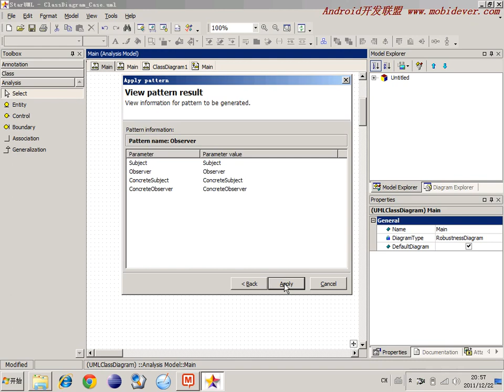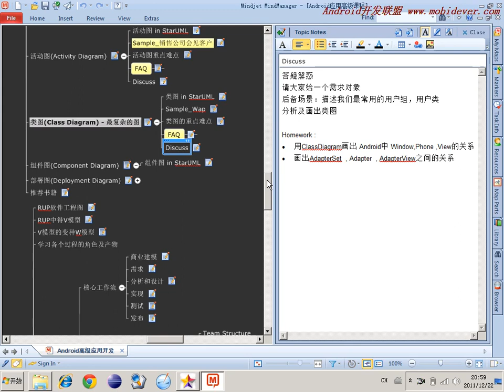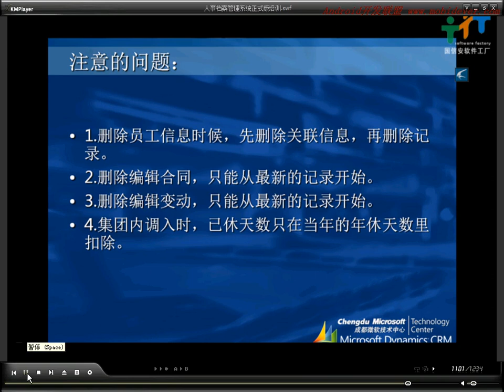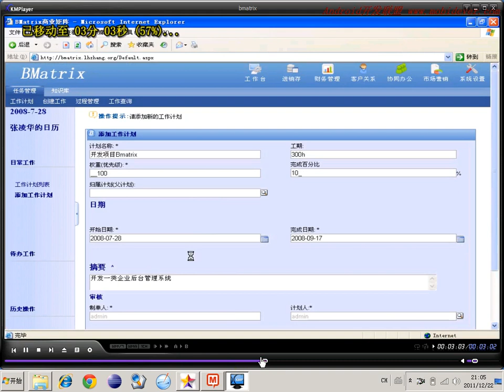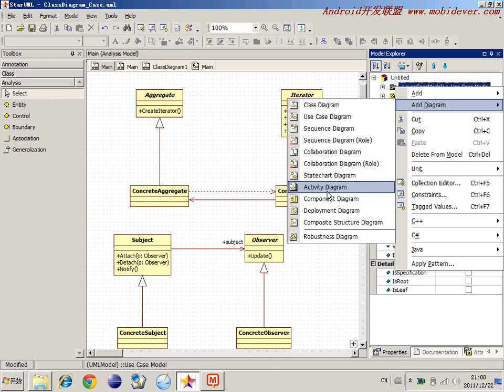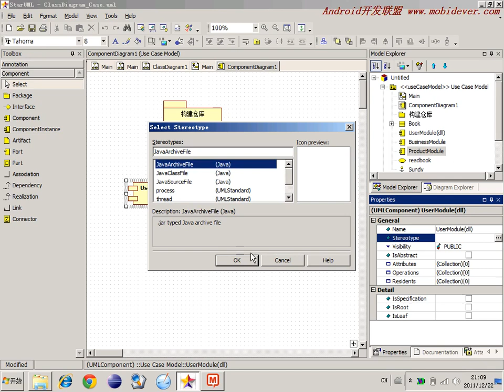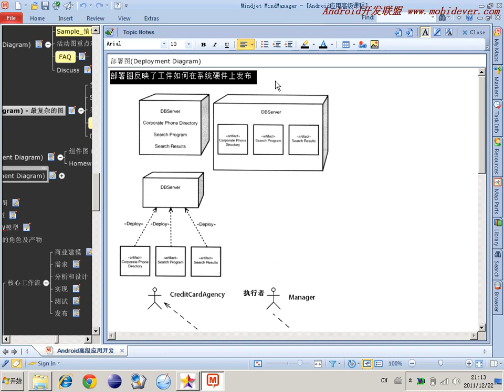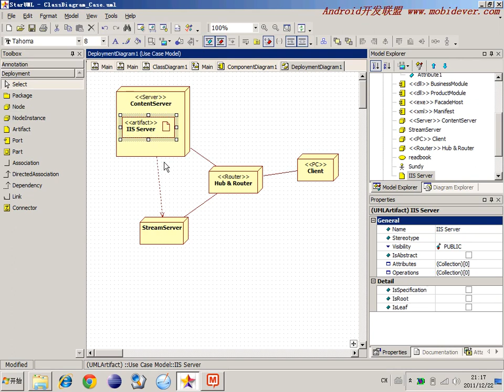选修 敏捷开发软件工程20 组件图ComponentDiagram